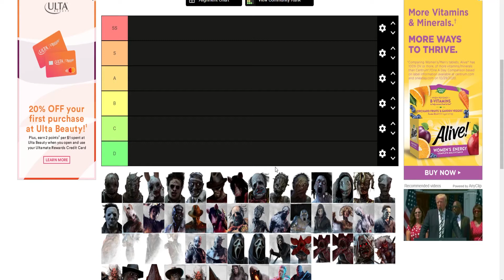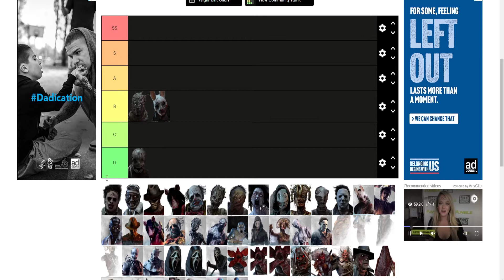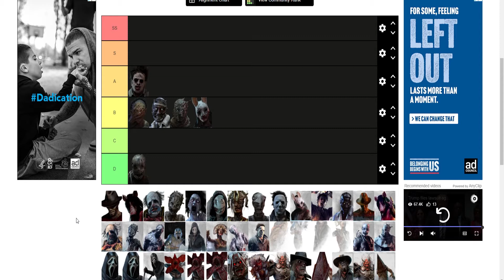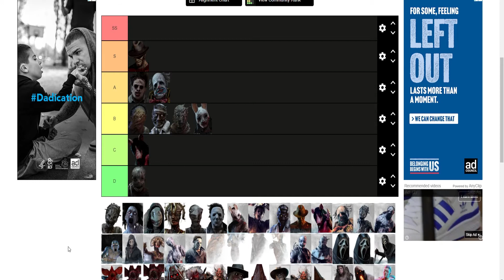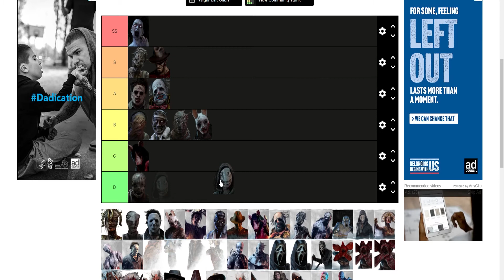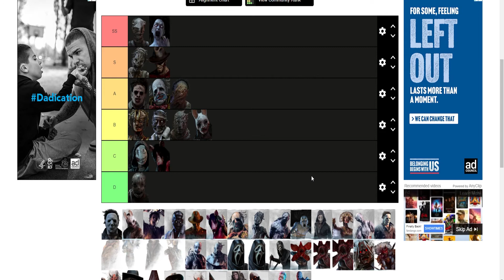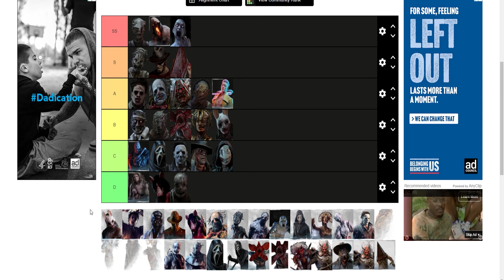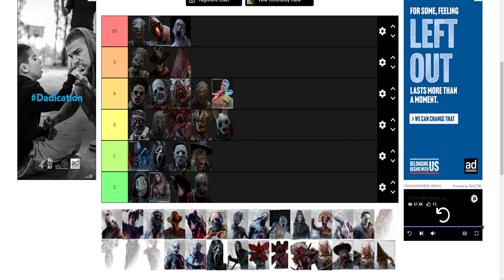Metaverse Dead By Daylight CASUAL Killer Tier List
Metaverse Dead By Daylight CASUAL Tier List

AJ, Starwind, and Bugz discuss our thoughts on the tier list for Dead By Daylight killer tier lists on our casual level.